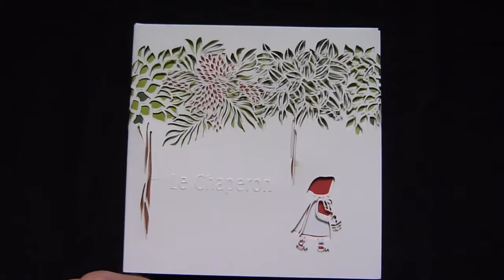Le chaperon de Jimi Lee Editions Grandir